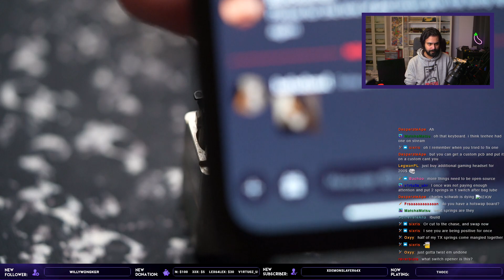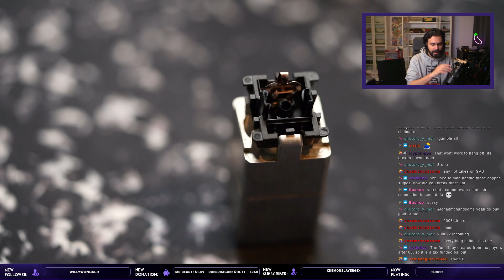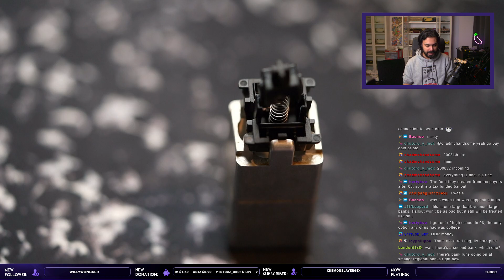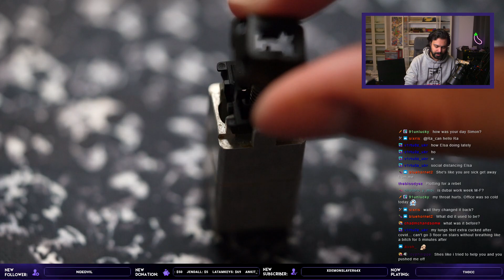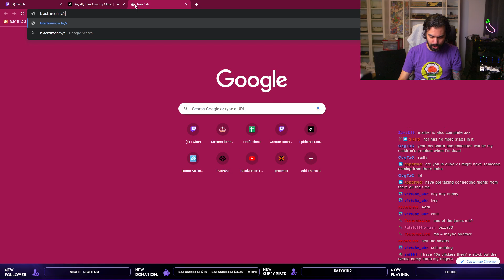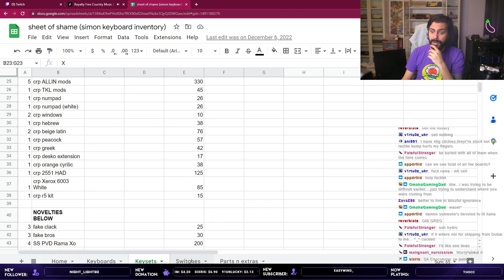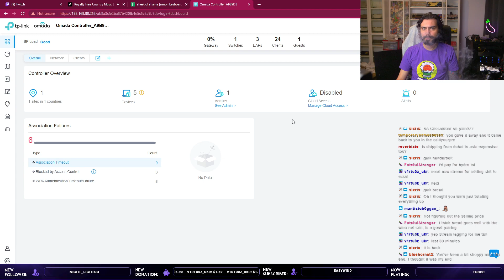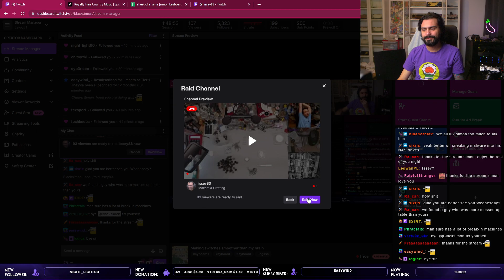[13 Mar 2023] Making switches smoother than my brain